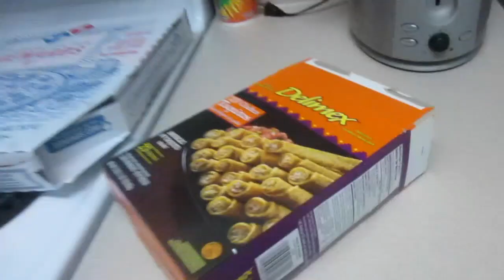ROAD TO MARRIAGE PT. 3 || EMOTIONAL HUSBAND!!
Today's Diary Entry: Wassup Team! So, the night before the wedding i had some things that I wanted to talk about and got a little emotional for a minute on camera. So, this diary entry is all about my thoughts the night before the wedding. There's also a snippet of us after the wedding as well. Full wedding video will be coming soon once we get the official video from our videographer. ~M

Kierra's Instagram: @AimingAtForever
Marcus's Instagram & Twitter: @SavageDiaries